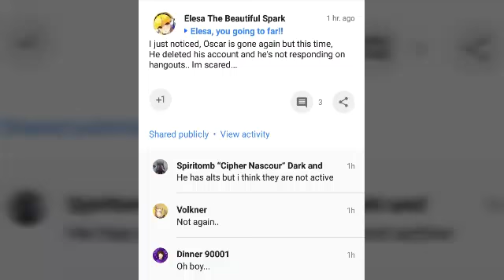E4 Tournament R1 B3 Felipe Rodriguez VS. Ace Trainer Oscar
... wow.

Music